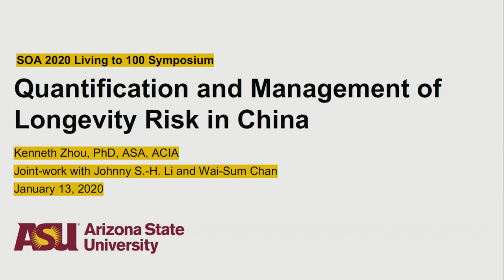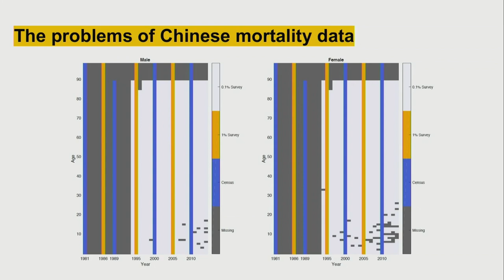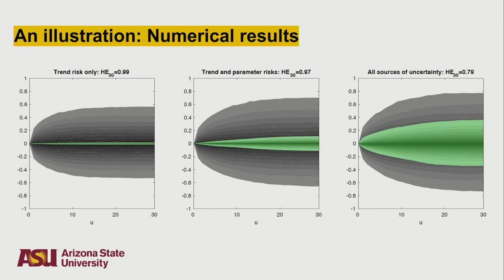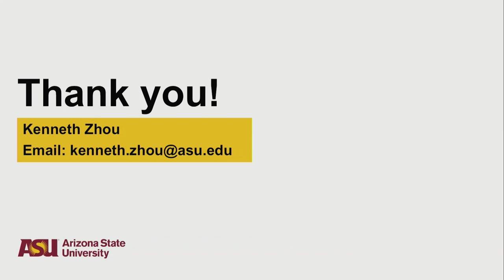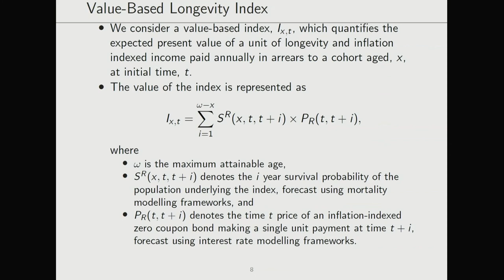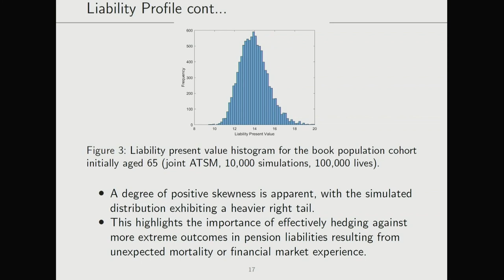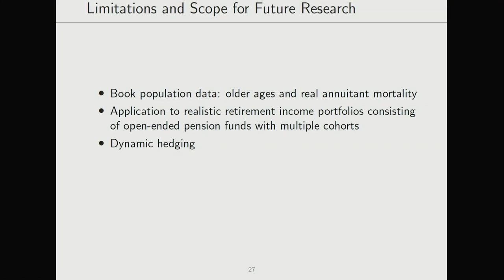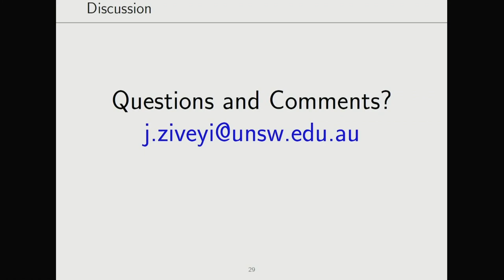Session 1A Management Of Longevity Risk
This is Session 1A: Management of Longevity Risk from the Society of Actuaries 2020 Living to 100 Symposium.
Presenters: Joseph Lu, Kenneth Q. Zhou, Jonathan Ziveyi